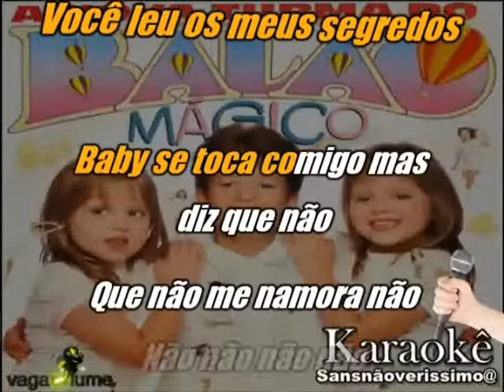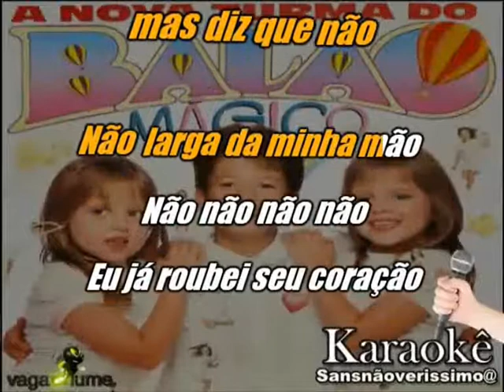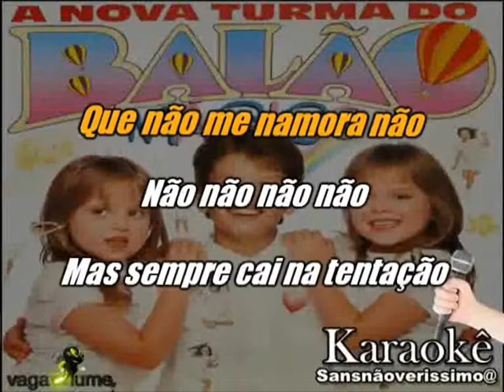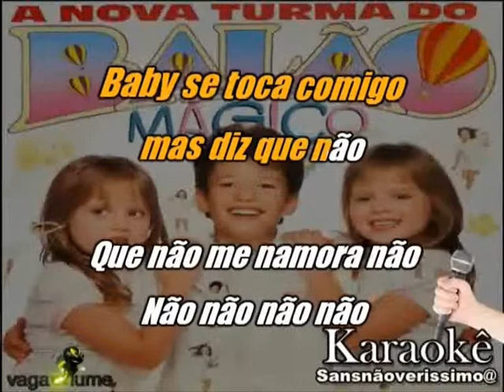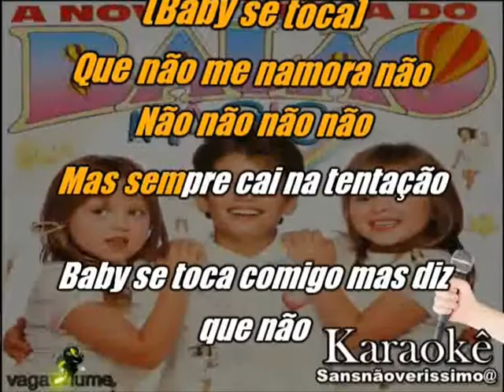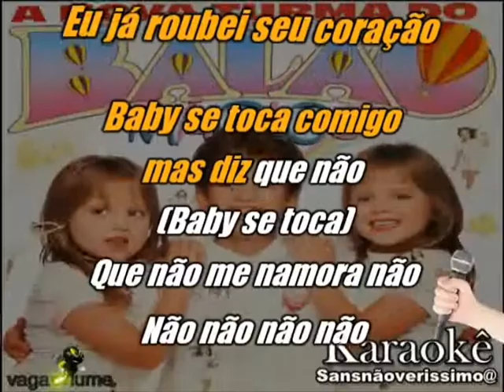Karaokê A Turma Do Balão Mágico Meninos e Meninas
karaokê Grátis  Pra Você Cantar e Gravar  e Se Divertir Inscreva -se Obrigado.